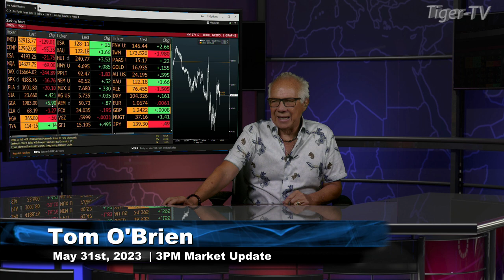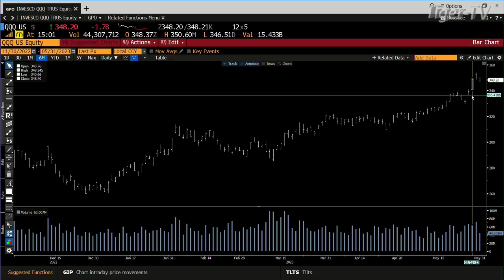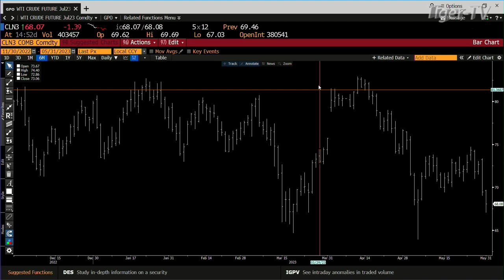May 31st, 3PM ET Market Update on TFNN - 2023